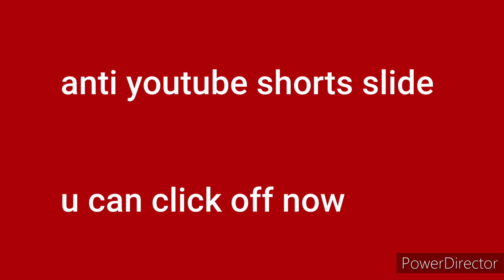My luck when masuda hunting